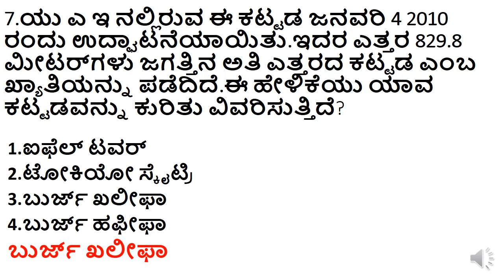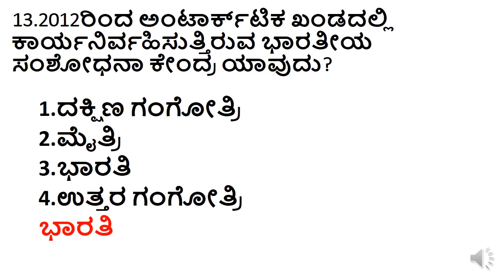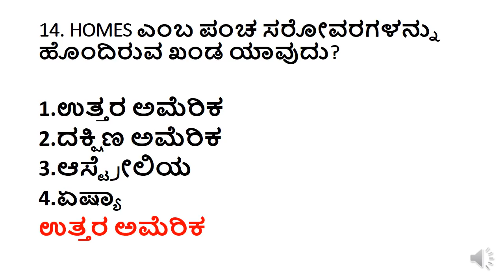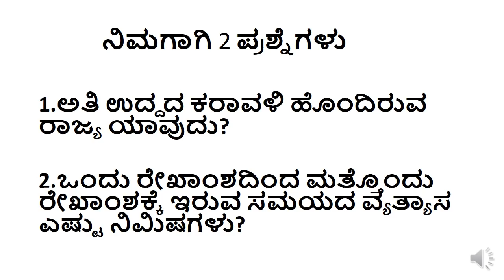SUPER 25 GEOGRAPHY QUESTIONS FOR ALL KPSC EXAMS/BEST REVISION GEOGRAPHY QUESTIONS FOR FDA SDA BY MNS